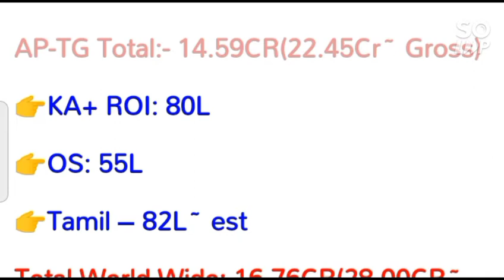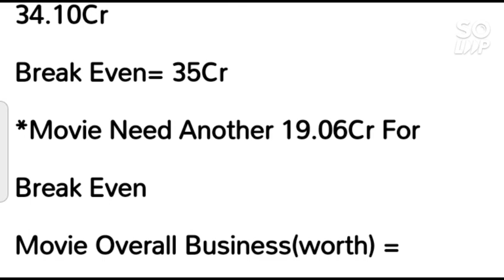The warrior movie Box office collection Day 5,Hit Or Flop,AP&TG,W,W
Box office collection,
Tollywoorld movie Box office collection,
Latest Update,
Ram pothineni new Movie,
Telugu movie Box office collection,
Rampothineni new Movie,
Tollywood movie Latest Update,